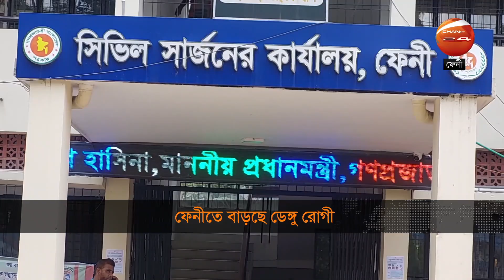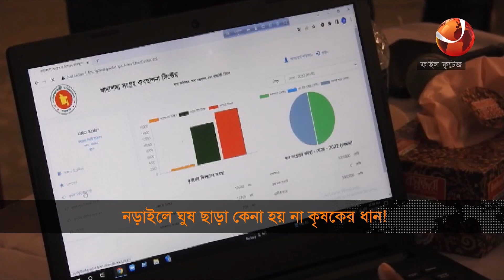মুন্সিগঞ্জে ট্রলারডুবিতে এখনও নিখোঁজ ৩ | দেশের খবর | 5:30 PM | Desh 24 | 6 August 2023 | Channel 24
১. টানা বৃষ্টিতে জলজটে স্থবির বন্দরনগরী চট্টগ্রাম; তিন দিন ধরে সীমাহীন দুর্ভোগ ।
২. মুন্সিগঞ্জে ট্রলারডুবিতে এখনও নিখোঁজ ৩; দ্বিতীয় দিনের উদ্ধার অভিযান সমাপ্ত।
৩. নড়াইলে জেলা খাদ্য নিয়ন্ত্রকের অনিয়ম; ঘুষ ছাড়া কেনা হয় না কৃষকের ধান।
দেশের খবর | 5:30 PM | Desh 24 | 6 August 2023 | Channel 24 Bulletin

»» Office Address:
Bangladesh.